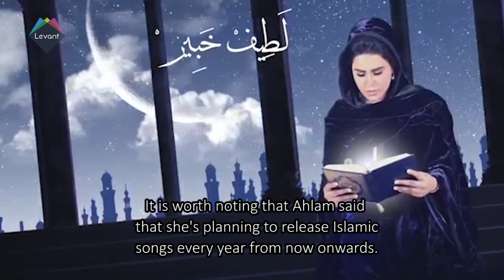UAE singer Ahlam releases Ramadan song 'God's Holy Names'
UAE singer Ahlam has released an Islamic song under the title "Asmaa Allah al Hussna" (God's Holy Names) on the occasion of the holy month of Ramadan 2016.
The Emirati star has shared the song on her official Facebook page.
The fans immediately liked, shared and immensely enjoyed listening to the Islamic song.
It is worth noting that Ahlam said that she's planning to release Islamic songs every year from now onwards.